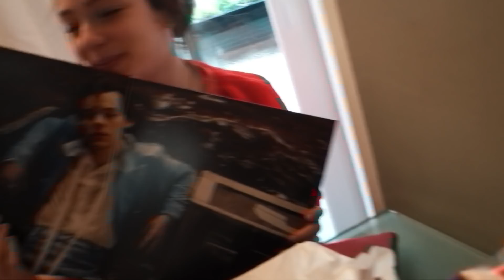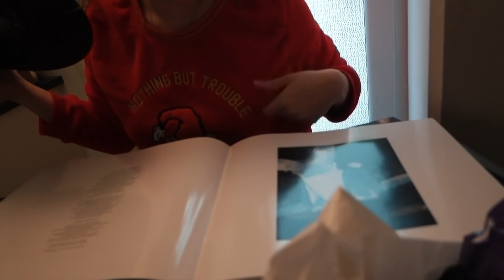LA REACTION DI FEDERICA AL VIDEO DI AUGURI ( + apre il regalo) || K4U.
Dopo due giorni finalmente Federica vede il video che Velia le ha fatto a sorpresa per il suo compleanno! Fede si è filmata mentre lo vede per la prima volta! Se il video vi è piaciuto potete mettere like e condividerlo ♡

Potete trovarci qui:
» K4U:

»» Se volete spedirci qualcosa potete farlo a questo indirizzo:
K4U
20125 Milano